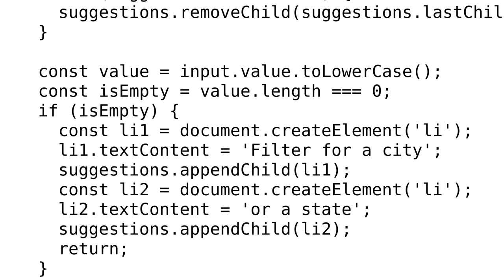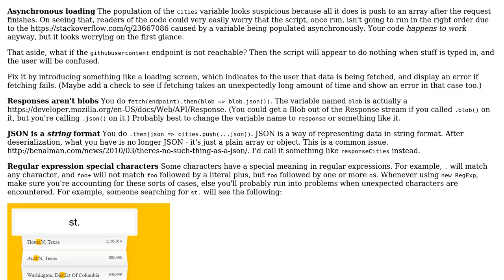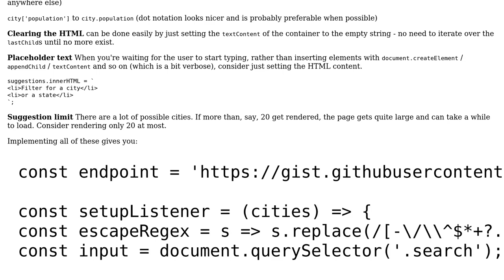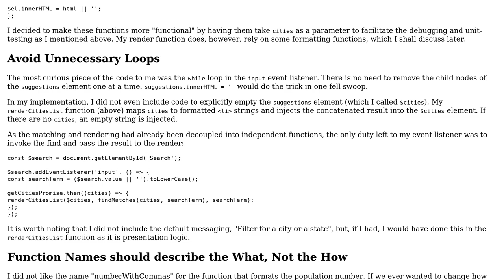Code Review: Type ahead in JS (2 Solutions!!)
Code Review: Type ahead in JS

With thanks & praise to God, and with thanks to the many people who have made this project possible! | Content (except music & images) licensed under CC BY-SA | Music | Images & others | With thanks to user user3132457 user CertainPerformance user 76484 and the Stack Exchange Network Trademarks are property of their respective owners. You are responsible for your own actions.